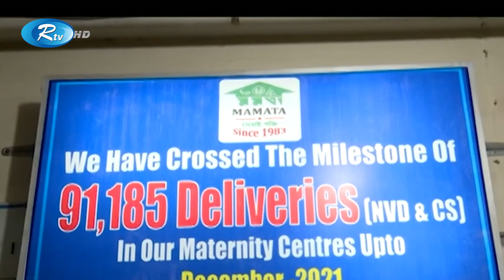চট্টগ্রামে বেসরকারি ক্লিনিক থেকে নবজাতক চুরি | Child Thief | Rtv News